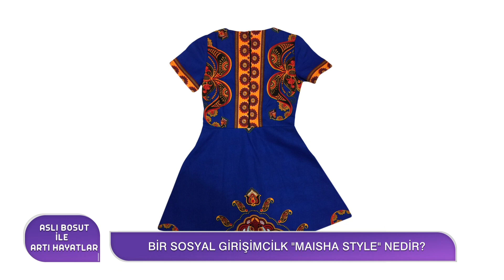'Sular Yükselince' Belgeseli Ne Anlatıyor? | Deniz Bağrıaçık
ASLI BOSUT İLE ARTI HAYATLAR
BÖLÜM 32
Konuk: Sosyolog-Yazar-Yönetmen Deniz  Bağrıaçık

'ÇOK BOYUTLU YOKSULLUK' NEDİR?
DÜNYA BANKASINA GÖRE YOKSULLUK SINIR NE?
AFRİKA'YA GİTMEYE NASIL KARAR VERDİ?
TANZANYA'DA ÇOCUKLAR NEDEN YETİMHANEYE BIRAKILIYOR?
YOKSULLUKLA COĞRAFYA ARASINDA BAĞ VAR MI?